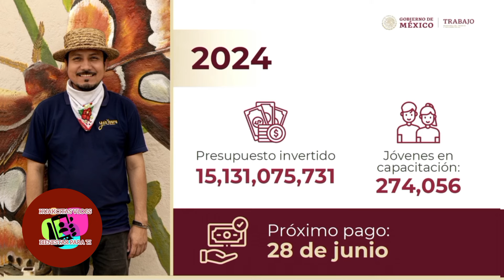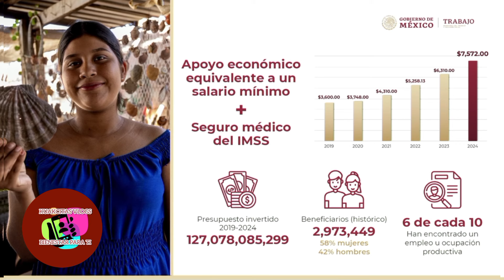✅PAGO EN DICIEMBRE PARA JOVENES CONSTRUYENDO EL FUTURO AMLO